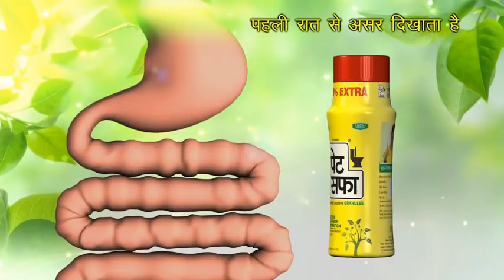आखिर पता चल गया- कौन था मनसुख हिरेन मामले में 'तावड़े'?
मुकेश अंबानी के घर के बाहर विस्फोटक रखने के मामले में एक नया सीसीटीवी फुटेज अपने साथ पूरी कहानी में नया मोड़ लेकर आया है. सीसीटीवी फुटेज में मनसुख हिरेन एक वॉल्वो गाड़ी में बैठता दिखाई दे रहा है और जानकारी के मुताबिक गाड़ी सचिन वाजे चला रहा था. सीसीटीवी तस्वीरें 17 फरवरी यानि विस्फोटक रखने से ठीक 8 दिन पहले की हैं. अब NIA साजिश की कड़ियां आपस में जोड़ रही है. और अब इसी कड़ी में मुंबई के होटल ट्राइडेंट का वीडियो सामने आया है.